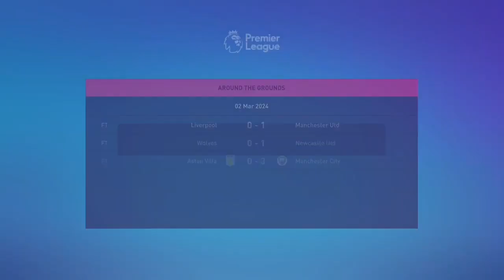FIFA 23 West Ham Career Mode Episode 37.